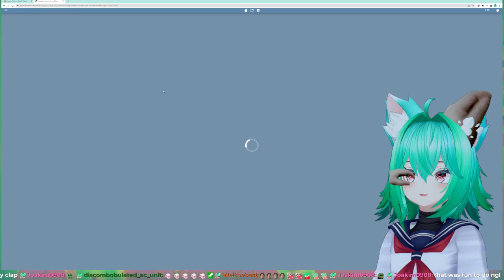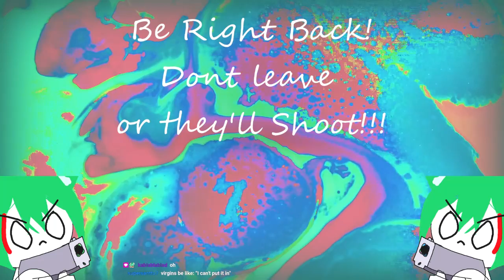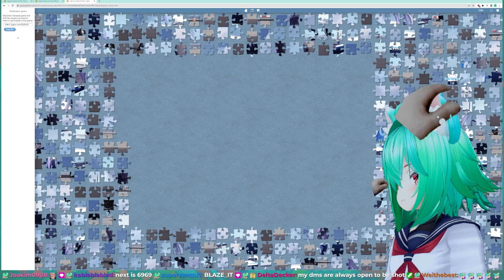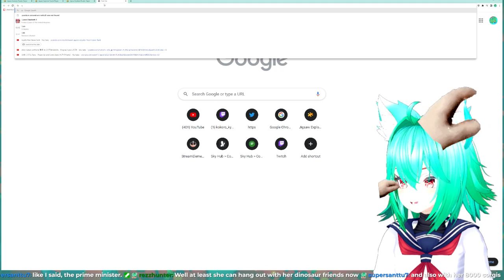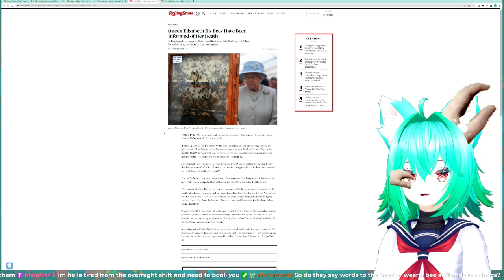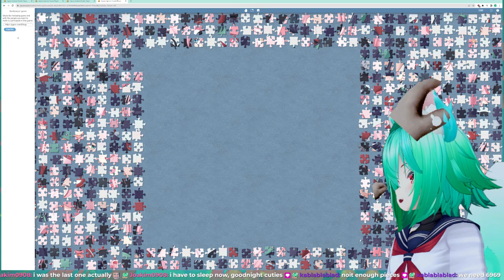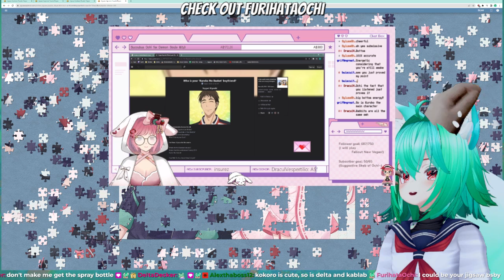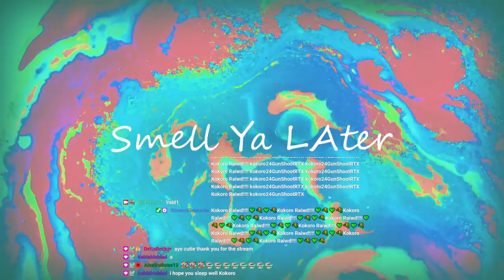💚 Verry cool based stream😤 | Vtuber | voice mod 💚